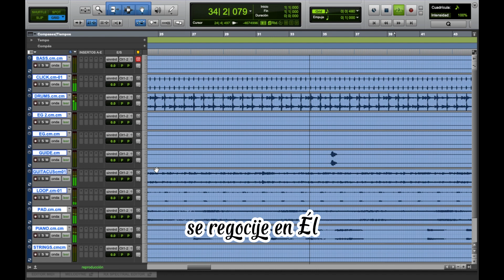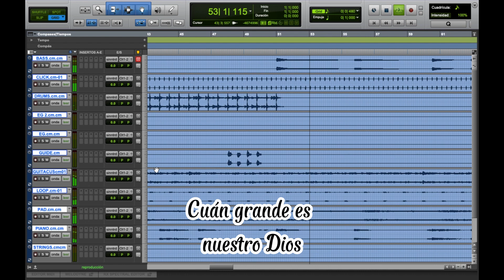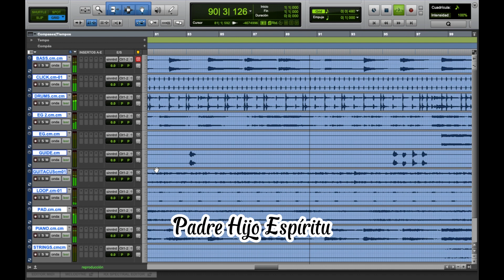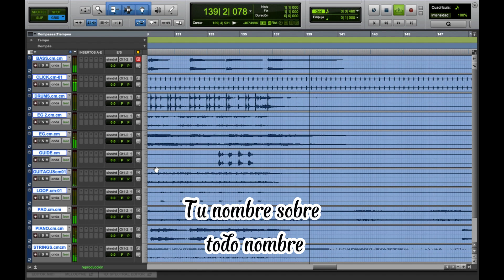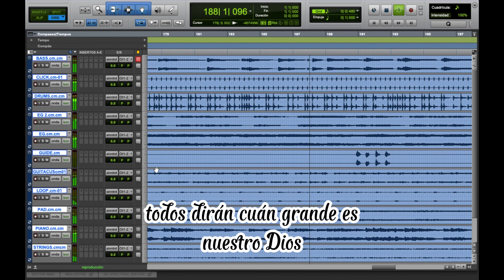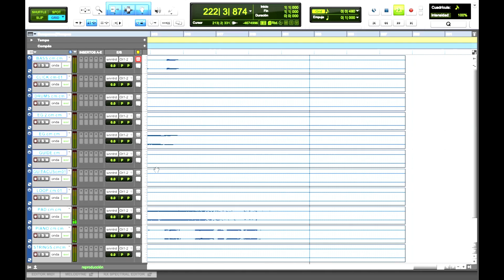Multitrack | Regocijate Sion 3-Cuan Grande Es Nuestro Dios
TEMA: Regocijate Sion 3-Cuan Grande Es Nuestro Dios